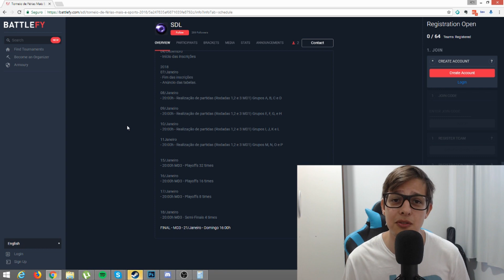TORNEIO DE FÉRIAS MAIS E-SPORTS